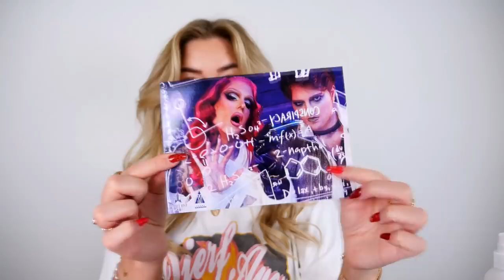SHANE DAWSON X JEFFREE STAR Conspiracy Palette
Instagram ➩ misslisibell

Snapchat ➩ Realmisslisibel